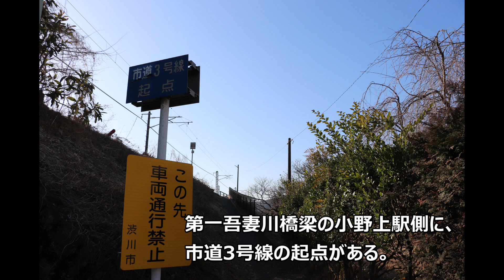【迫力の電車】第一吾妻川橋梁（吾妻線と渋川市の市道） 2023/03/04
撮影日：2023年3月4日
撮影場所：ＪＲ東日本　吾妻線　第一吾妻川橋梁
撮影機材：Canon EOS Kiss X9 , EF-S18-135mm f/3.5-5.6 IS USM
編集ソフト：CyberLink PowerDirector 365 (Ver.21)

　吾妻線の祖母島～小野上にある第一吾妻川橋梁。渋川市の歩行者専用市道が併設されていて、そこから迫力のある電車の走行を見ることができる。